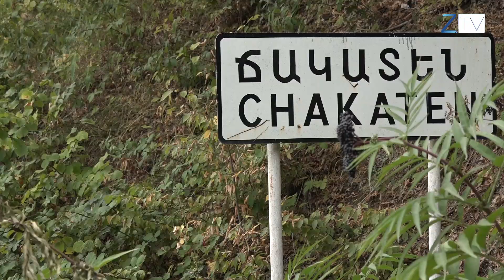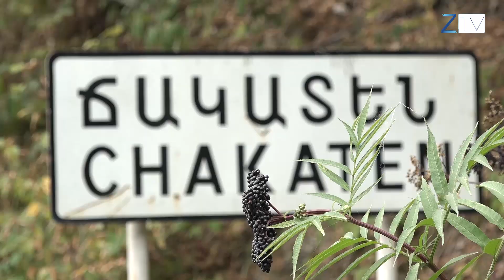Ճակատենի այլընտրանքային ճանապարհը՝ առանց պետության աջակցության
Ադրբեջանցիների կողմից Գորիս-Կապան ճանապարհը փակելուց, ապա բացելուց հետո սյունեցիները մտահոգված են, որ մի օր էլ նրանք կարող են Կապան-Ճակատեն հատվածում սադրանքի դիմել։ Ճանապարհի չորս կիլոմետրը թշնամին է վերահսկում։ Համայնքային իշխանությունը այլընտրանքային ճանապարհի շինարարություն է սկսել։ Մանրամասները՝ ռեպորտաժում։